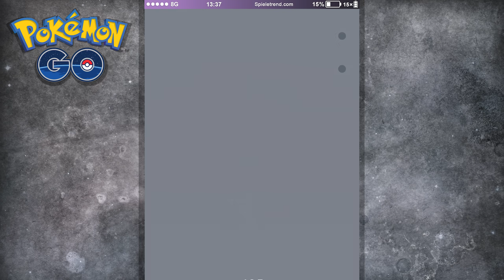Was war los? Meine geheimen Spezialforschungen | Pokémon GO Deutsch #1515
Heute sehen wir uns all meine längst vergessenen Spezialforschungen an.

► Was war los? Meine geheimen Spezialforschungen | Pokémon GO Folge #1515